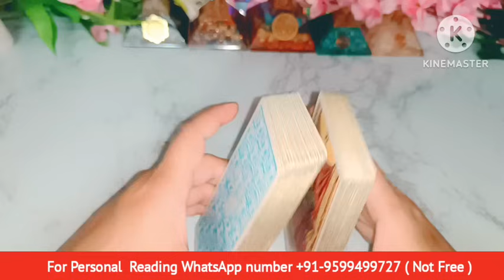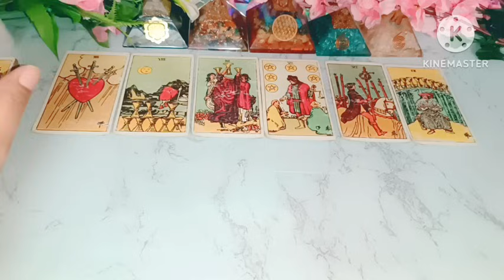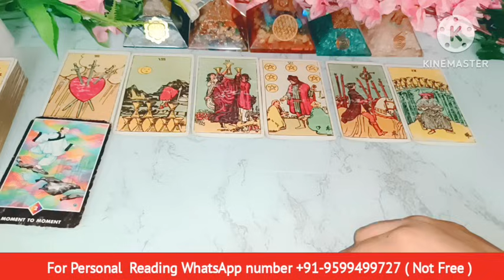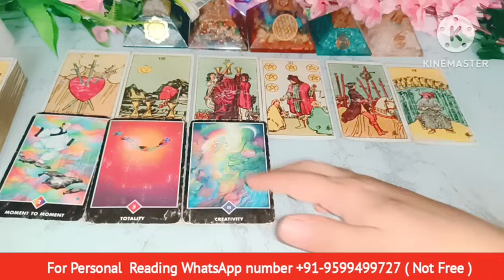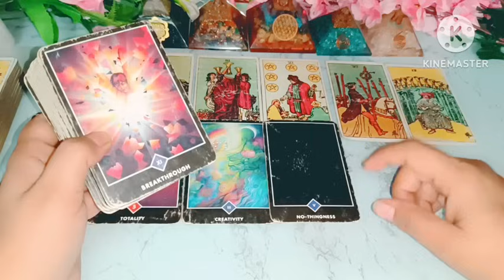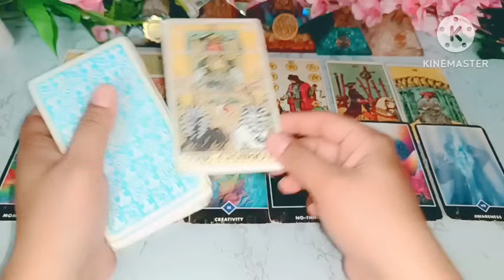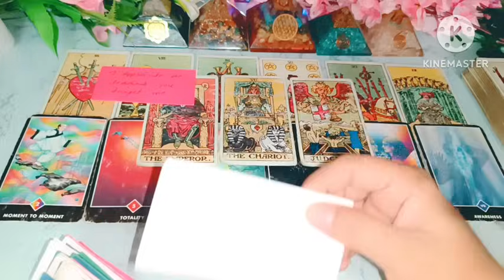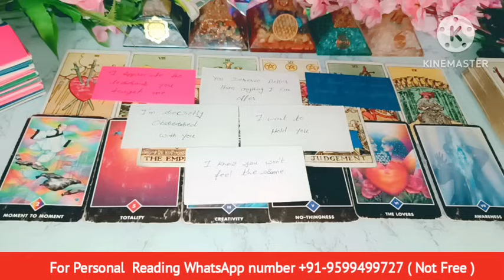Current Feelings of your Partner nocontact tarotplanet todaytarot 💌Timeless Reading🥰